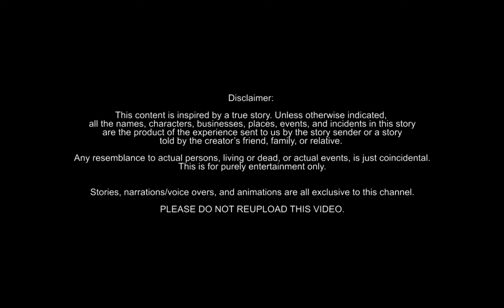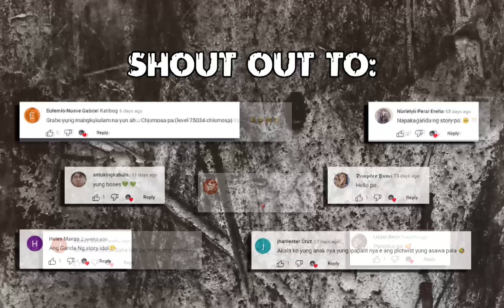Ang Multo sa Tulay | Pinoy Animated Horror Story - Tagalog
SYNOPSIS:
Isang babae at ang kanyang nobyo ay napapadaan sa isang tulay tuwing hatinggabi kung saan nakakatagpo sila ng isang aparisyon ng babae.

Hi, mga ka-Midnight! This will help us to provide more quality content and creepy stories for you.

Animated by: C.L.
Digital Artworks by: P.M.
Narrated by: F.S.

NOTE: The use of our video, audio, particularly our narration for whatever reasons is extremely prohibited unless permitted.